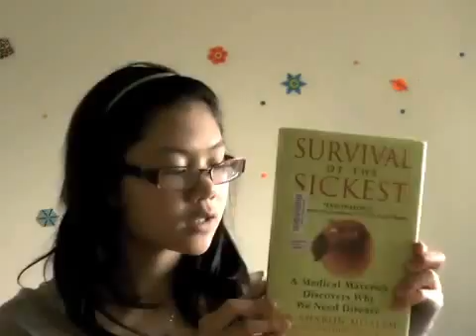Life of the Great Lancet Liver Fluke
The ferocious need to continue the species suggests that STI's cause one to be more promiscuous. Also taken from said book. Crazy huh?

I'm aware the video is amateur-ish but please deal with it.

This is simply a sharing of what I've learned from the book "Survival of the Sickest" by Dr. Sharon Moalem. Nothing belongs to me, except my interest and genuine appreciation for the book and it's author. And this video.